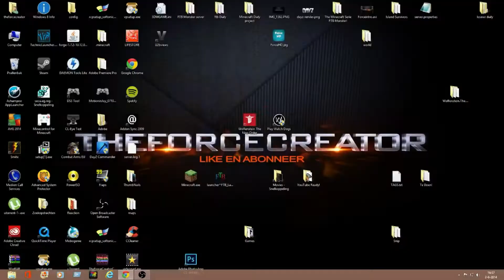Wolfenstein The New Order Walkthrough Part 23 Ending - 1080p HD Gameplay - No Commentary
Wolfenstein The New Order Walkthrough Ending
Wolfenstein The New Order Walkthrough FINAL BOSS
Wolfenstein The New Order Walkthrough Ending no commentary

Wolfenstein The New Order Walkthrough Part 1 1080p HD No Commentary

Evil minds have created the ultimate terror and only you can stop them in Wolfenstein: The New Order, a re-imagining of the classic FPS franchise.

Genre: First-Person Shooter
Publisher: Bethesda Softworks
Developer: MachineGames